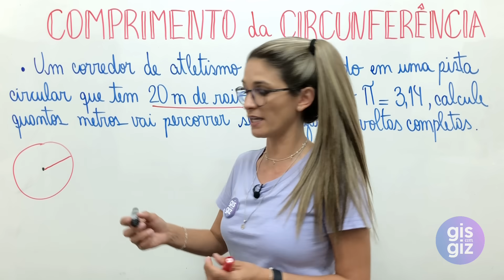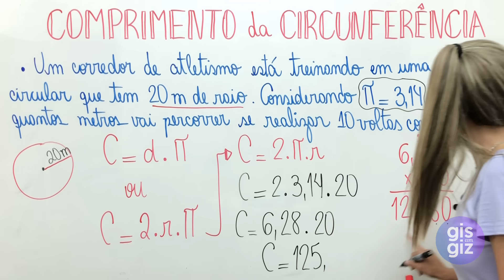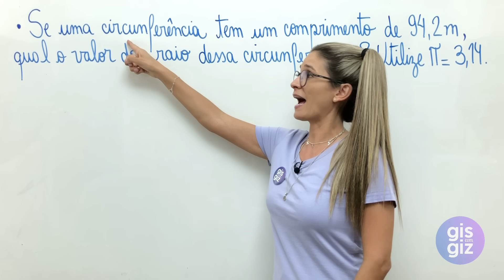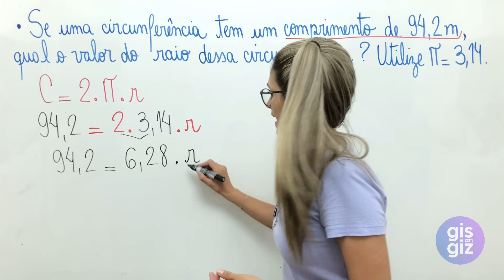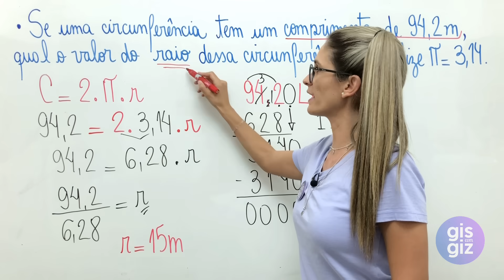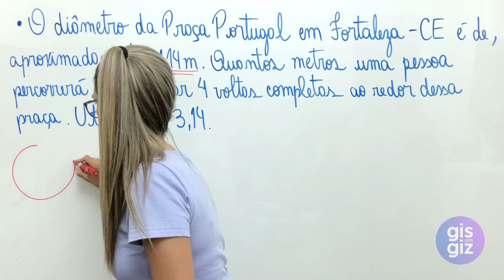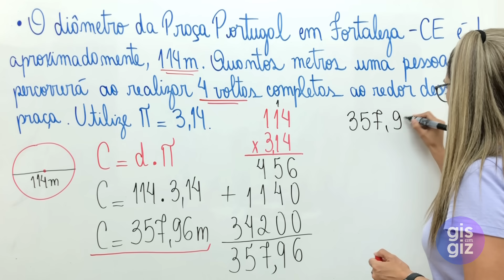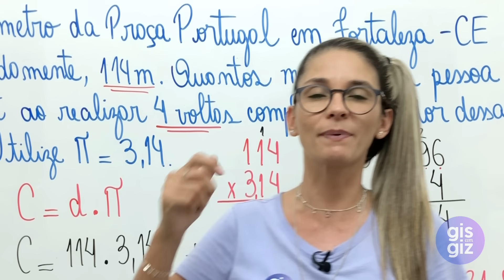COMPRIMENTO DA CIRCUNFERÊNCIA EXERCÍCIOS | \Prof. Gis/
COMPRIMENTO da CIRCUNFERÊNCIA

✅Nessa aula realizo exercícios sobre  COMPRIMENTO da CIRCUNFERÊNCIA. Não deixe de assistir a aula e conferir todos os detalhes!!

Bons Estudos! ❤

🔻⬇ Conecte-se comigo ⬇🔻

Grande abraço,
Gis Bezerra.